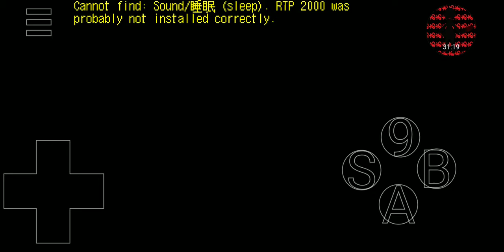Getting good end...